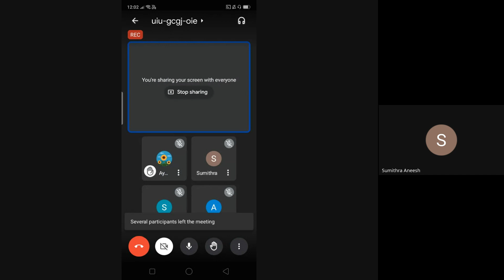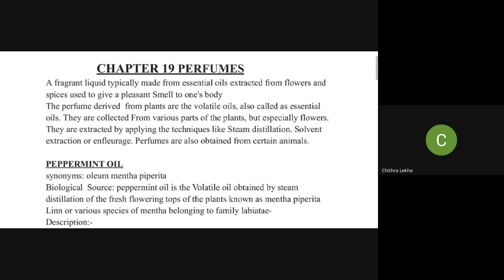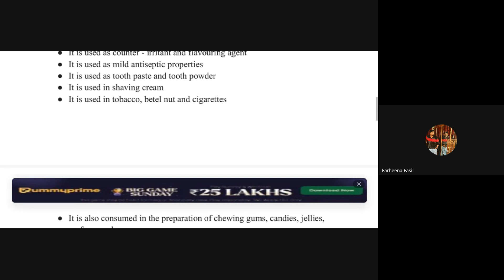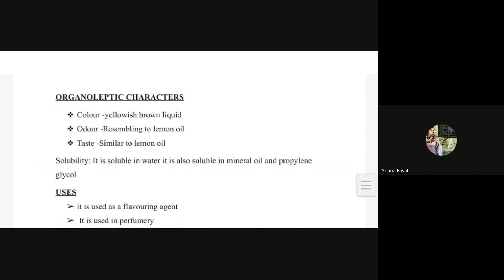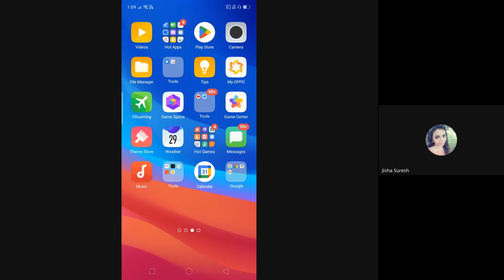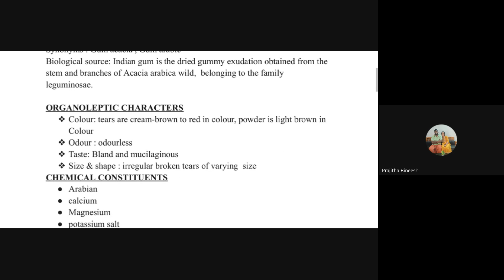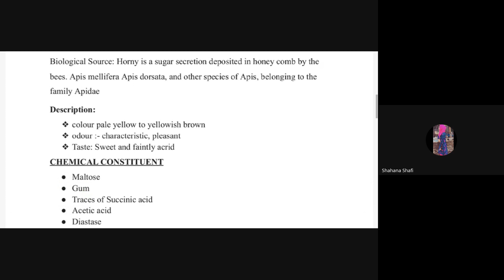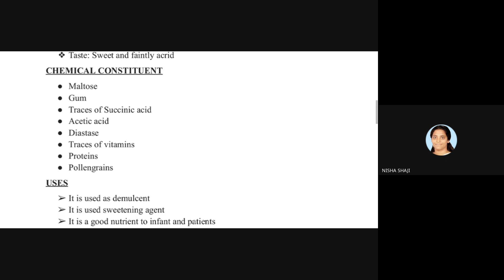PHARMACY ASSISTANT 19,20 11/10/2023